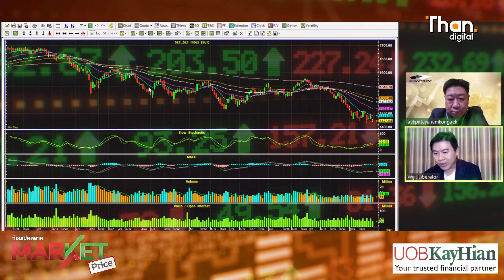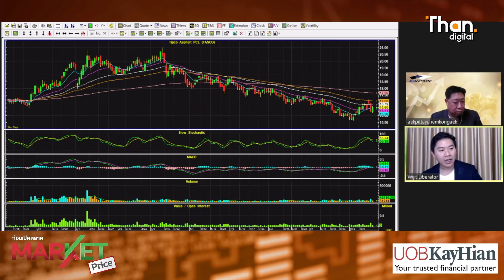ประเมินมีโอกาสลงสู่ 1380 ซื้อ "PTTEP - TASCO - BBL" | MARKET PRICE